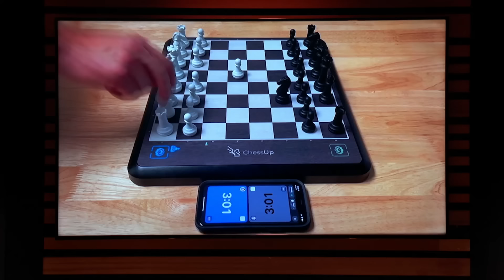Shark Tank US | Lori Greiner Is Chess Up Entrepreneurs' 'Queen'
Adam Roush and Jeff Wigh are seeking $100k for a 10% stake in their company Chess Up by Bryght Labs